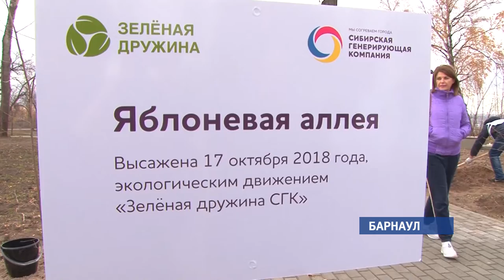В Нагорном парке появилась яблоневая аллея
Такой подарок краевой столице сделала «Сибирская генерирующая компания».